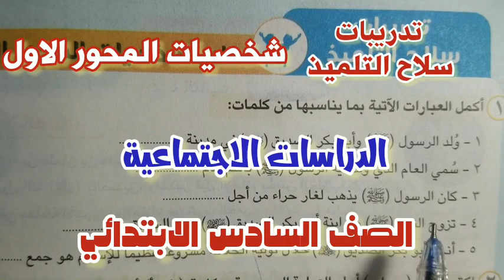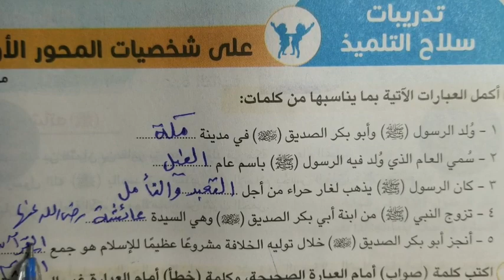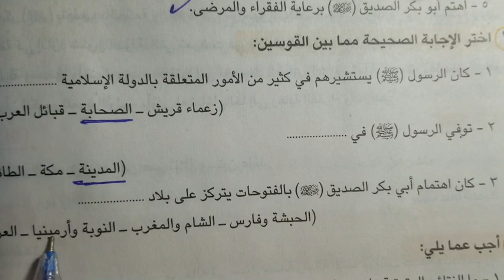دراسات اجتماعية حل تدريبات سلاح التلميذ على شخصيات المحور الأول الصف السادس الفصل الدراسي الأول ٢٠٢٤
حل تدريبات سلاح التلميذ على شخصيات المحور الأول الصف السادس الفصل الدراسي الأول ٢٠٢٤
دراسات اجتماعية